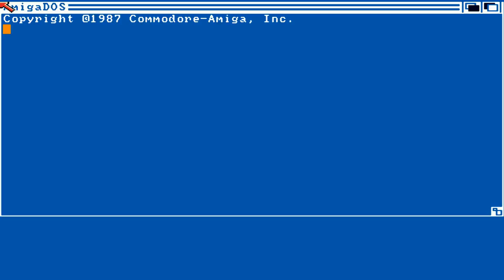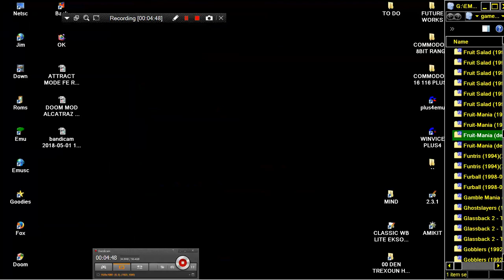AMIGA FRUIT MANIA FruitMania game demo playable Hamilton, JP Ede, Rik 1994 06 SW AMOS